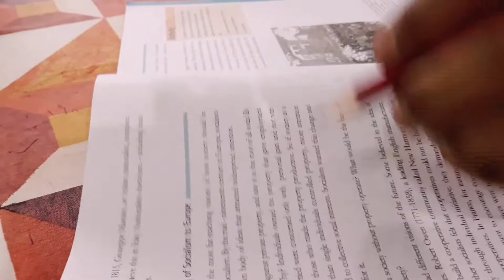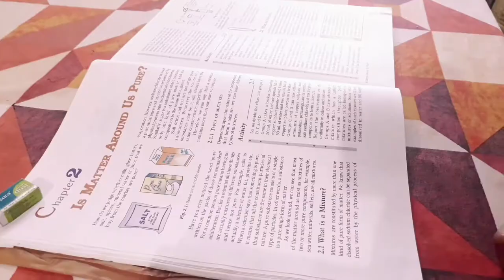My productive study vlog ||shortest study vlog ||sanjana shree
hey guys welcome back to the channel in this video I am sharing another study vlog hope you will enjoy it if you really did that then give this video a thumbs up and also subscribe to my channel and press the bell Icon so that you never missed my future videos so yeah that's it.